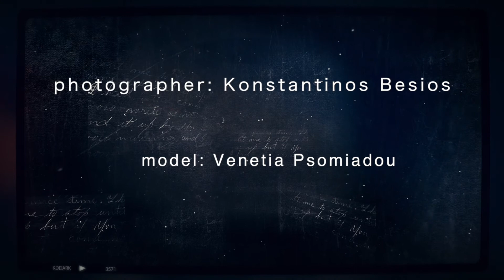Konstantinos Besios - Venetia Psomiadou photoshoot